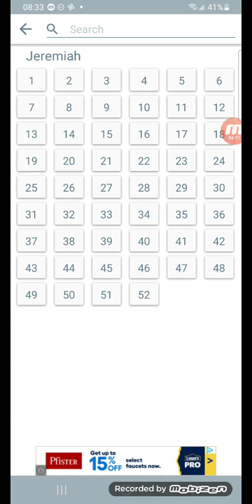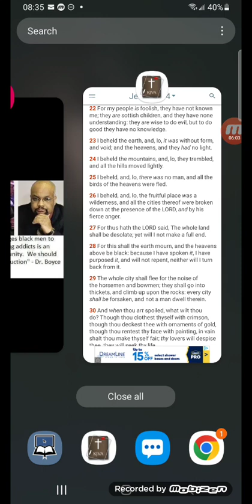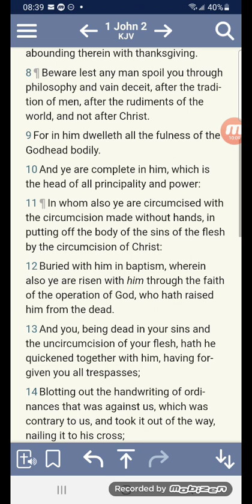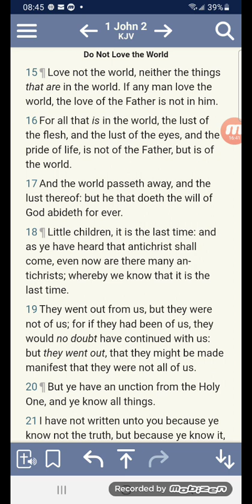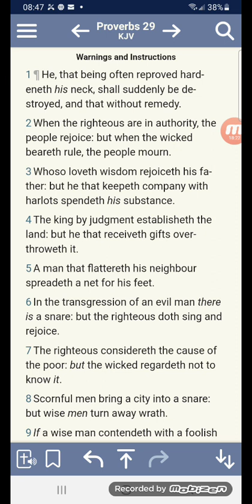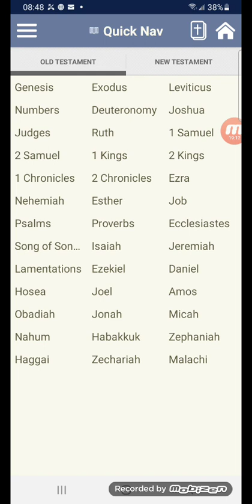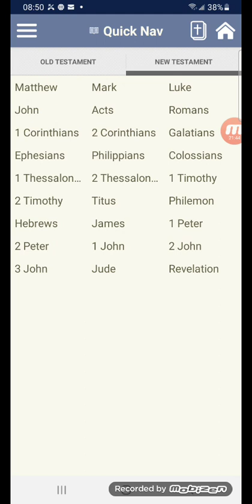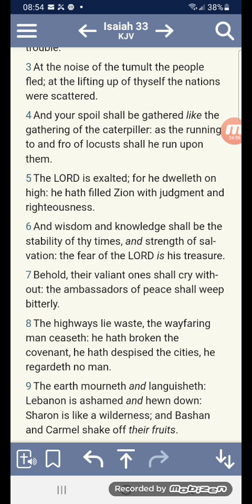🗣 These rappers are worldly